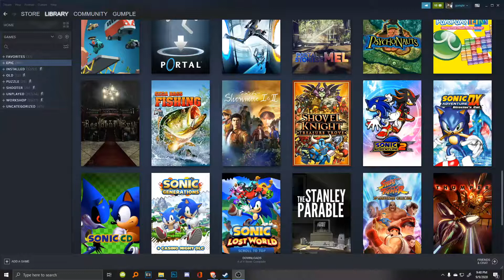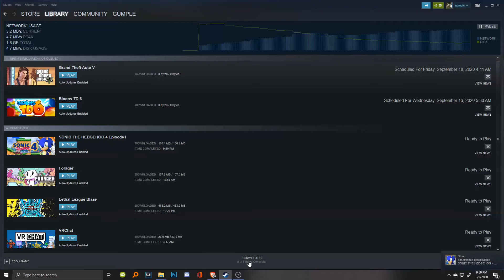Kiblu All-Stars Collection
The long-awaited collection of various terrible short videos from the past year or so.